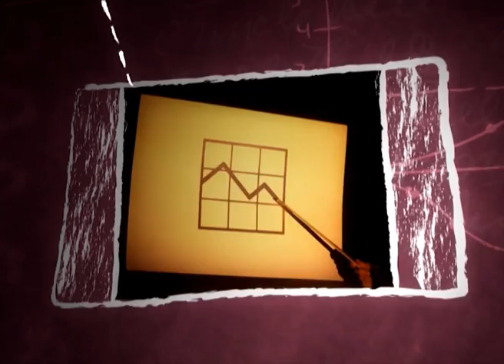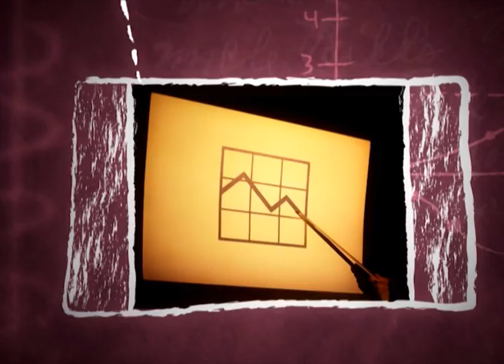"Naša priča o ekonomiji", Danijel Cvijetićanin, ekonomista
Emisija Kraljevačke televizije, 30. april 2015.